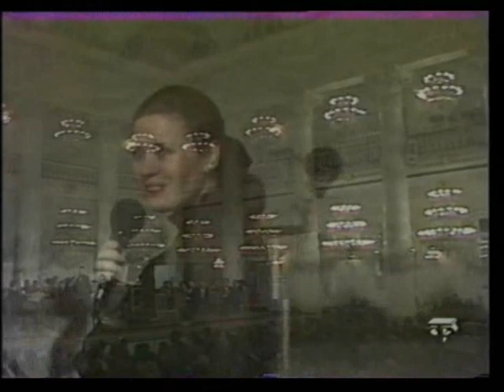Валентина Толкунова Ещё я жду своей весны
Фрагмент концерта "Евгений Птичкин. Вечер песни и оперетты" Колонный зал Дома Союзов, 3 февраля 1990г.

"Ещё я жду своей весны" на стихи Роберта Рождественского

Ещё я жду своей весны -
Я не твоя пока ещё.
Но мне недаром снятся сны
Хрустальные, сверкающие.
Хрустальные, сверкающие
Мне снятся сны...

Тебе я сердце отдаю,
Лечу я вдаль сиреневую.
Пускай летят в ладонь мою
Снежиночки серебряные.
Снежиночки серебряные -
В ладонь мою...

Ты под венец меня веди,
Шепчи слова приятные!
Хочу, чтоб в жизни шли дожди
Брильянтовые, брильянтовые.
Брильянтовые, брильянтовые
Чтоб шли дожди...

Хрустальные, сверкающие.
Хрустальные, сверкающие
Мне снятся сны,
Мне снятся сны...

Год первого исполнения Валентиной Толкуновой: 1990